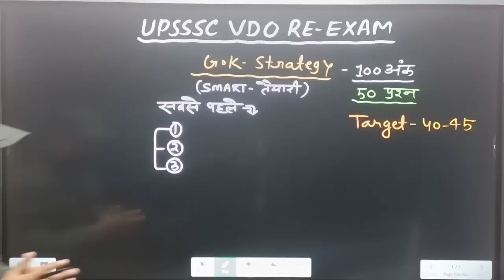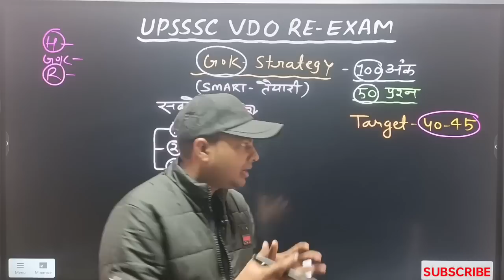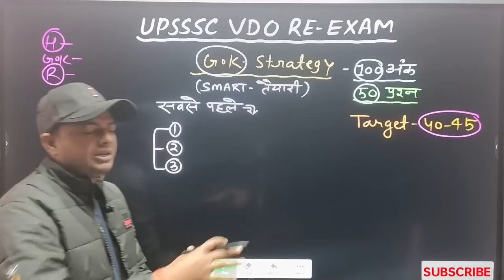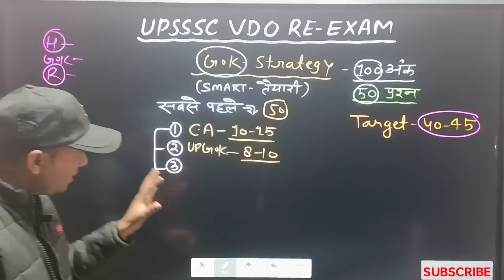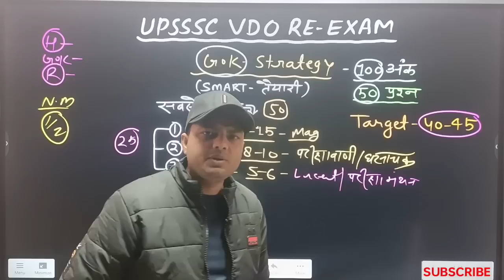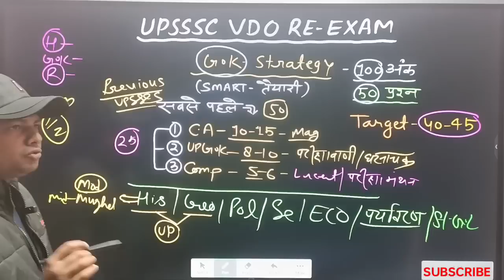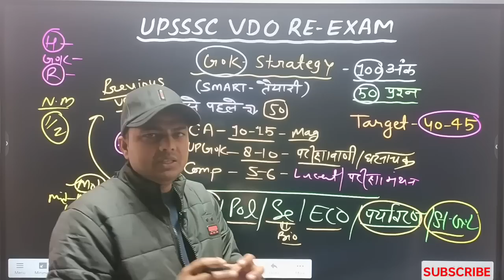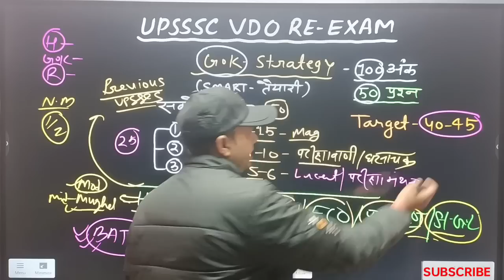UPSSSC VDO RE EXAM | vdo re exam strategy | vdo re exam date | upsssc vdo latest news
नमस्कार 🙏
इस video में  UPSSSC VDO 2018 RE EXAM से संबंधित जानकारी दी गयी हैं..?
👉VDO की तैयारी के लिए NOTE/क्वेश्चन PDF/Guidence के लिए TELEGRAM JOIN कर ले 👇

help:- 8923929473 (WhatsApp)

अगर वीडियो पसंद आये तो LIKE करें
जिससे आगे इस भर्ती से अपडेट आपकों मिलती रहे
धन्यवाद

upsssc vdo gk strategy
vdo gk strategy
upsssc vdo
upsssc vdo 2018 re exam latest news
vdo 2018 re exam kab hoga
vdo latest news today

धन्यवाद 🙏

@Toppers 24